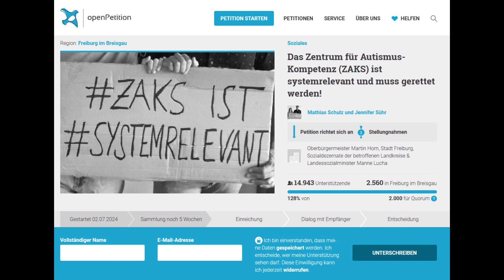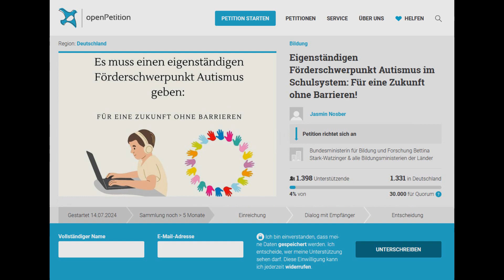Reaction: Schwimmspektakel im Wasseralfinger Spiesel-Freibad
Oder: Ein 24-Stunden-Schwimmen für den guten Zweck
Anschließend die Nachtgedanken zu "Überraschend anders - Mädchen und Frauen mit Asperger" von Dr. Christine Preißmann (Hrsg.)

Link zur Petition "Das Zentrum für Autismus-Kompetenz (ZAKS) ist systemrelevant und muss gerettet werden!":

Link zur Petition "Eigenständigen Förderschwerpunkt Autismus im Schulsystem: Für eine Zukunft ohne Barrieren!":